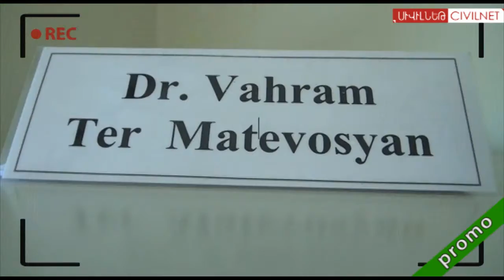Vahram Ter-Matevosyan, Educating a New Generation [promo]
Born and raised in Gyumri, Armenia's second-largest city,Vahram Ter-Matevosyan represents a new breed of scholars making a difference in the lives of students. He is a specialist in Turkish studies and a senior lecturer at the American University of Armenia and Yerevan State University. After nearly a decade of  education abroad at Lund University in Sweden and the University of Bergen in Norway, as well as a Fulbright Scholarship at the University of California, Berkeley, he returned to Armenia with his young family to devote himself to educating a new generation.